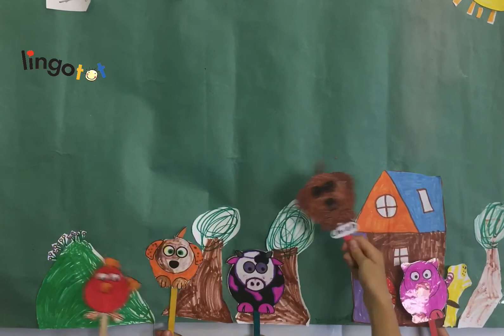LingoStars™ Drama by Lingotot South Bristol